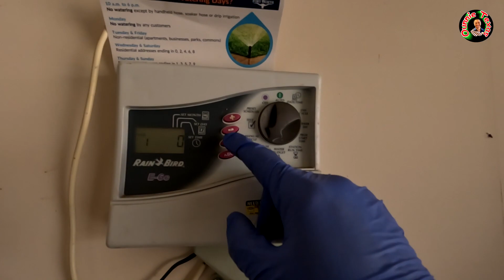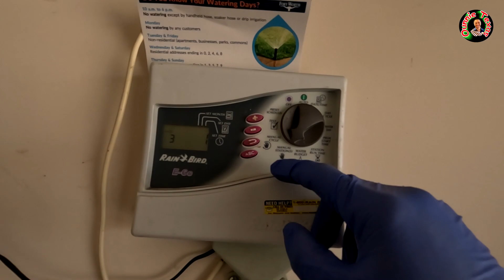DIY ไม่ต้องเสียเงินค่าแรงซ่อมเปลี่ยนหัวสปริงเกอร์ບໍ່ເສຍເງິນສ້ອມແປງ DIY How to replace a sprinkler.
DIY ไม่ต้องเสียเงินซ่อมเปลี่ยนหัวสปริงเกอร์ບໍ່ເສຍເງິນສໍາລັບການສ້ອມແປງ DIY How to replace a sprinkler head.วิธีเปลี่ยนหัวสปริงเกอร์ວິທີທົດແທນຫົວsprinkler